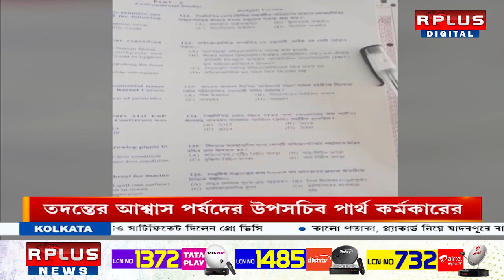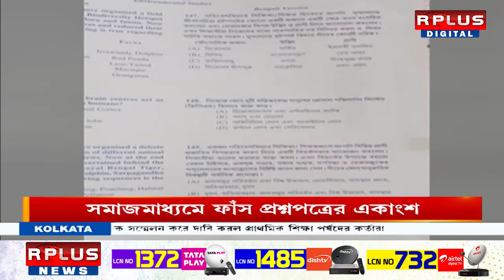Tet Exam 2023 : টেট চলাকালীন প্রশ্নপত্র ফাঁস । R Plus News